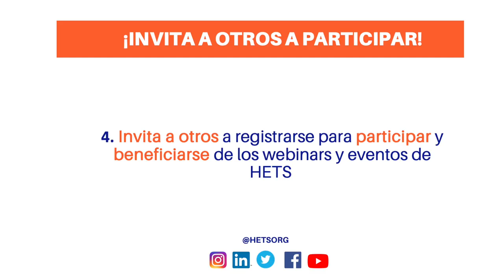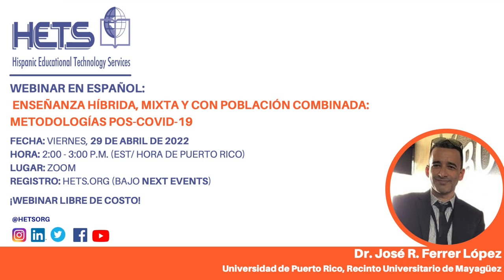Video de bienvenida Prof Tamayo